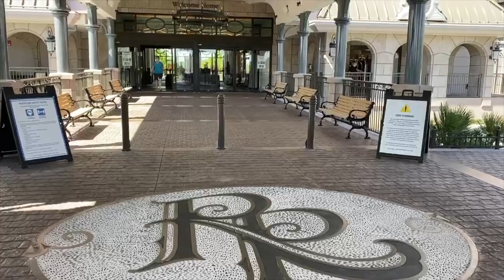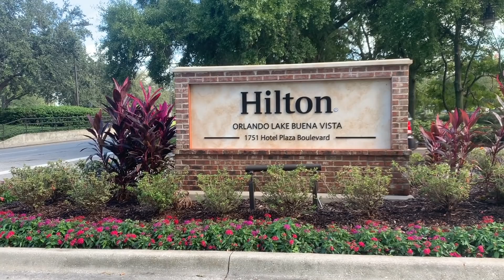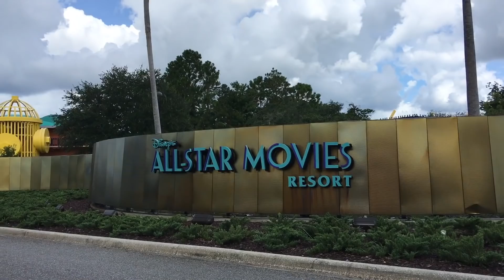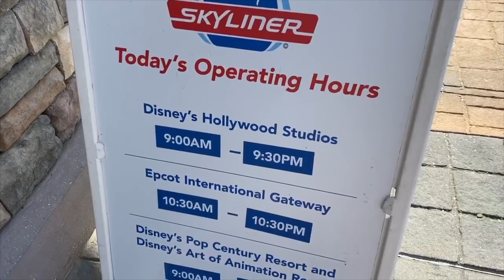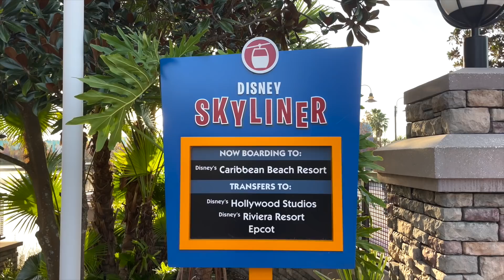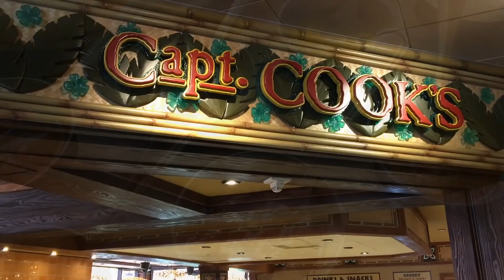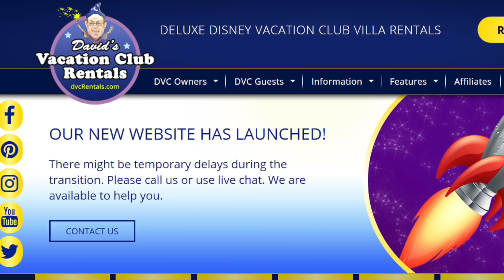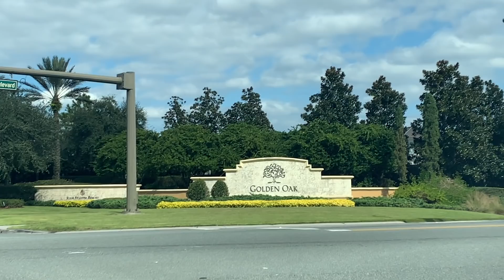Why You're Staying in the Wrong Disney World Hotel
This hotel has a cool pool, this one has a restaurant you’ve always wanted to try, but what if you end up focusing on the wrong thing and book a hotel you’re gonna end up hating? With so many options it’s easy to get confused and overwhelmed but today we’re gonna go through all of the things you might not be thinking about when picking your Disney World hotel and how you might end up staying in the wrong hotel for you.